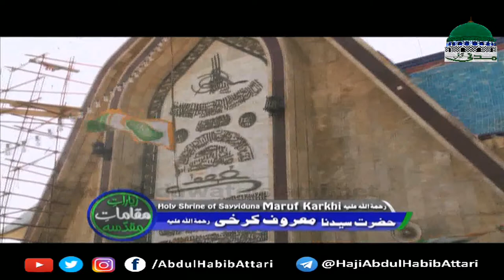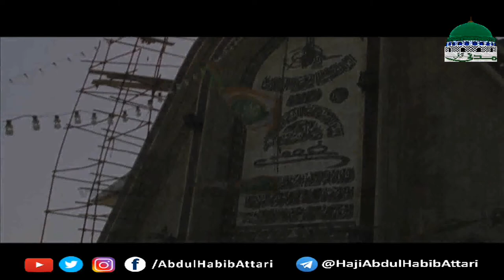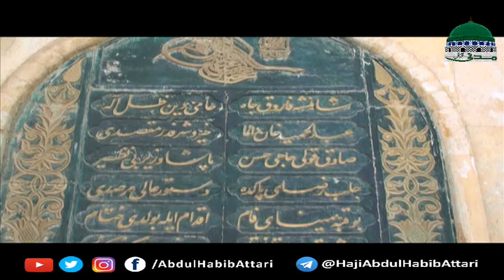Hazrat Syeduna Maroof Karkhi (Short Clip) Maulana Abdul Habib Attari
Hazrat Syeduna Maroof Karkhi (Short Clip)